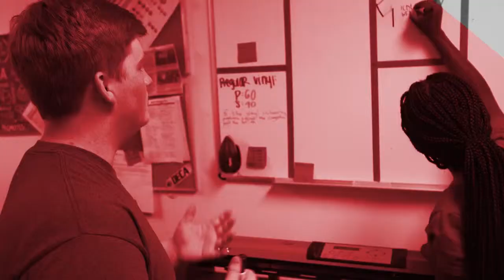Higley Students Prepare for Future Jobs